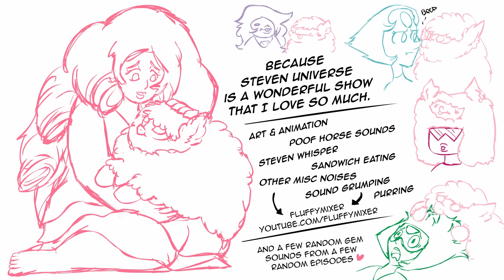Fluffle Puff Tales: "Poofle Universe"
Horse noises.